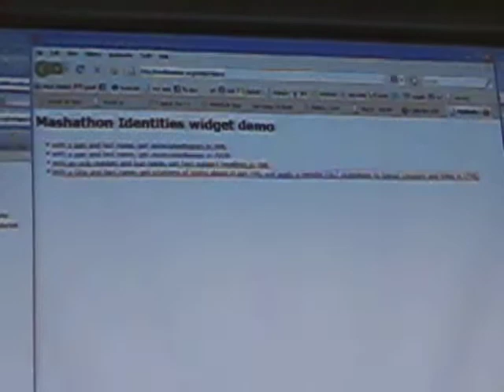Bruce Washburn at the WorldCat Mashathon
Bruce shows the work the Mashathon Identities widget group did (Derk-Jan, Andre, Eric, Martin, Rene, Niels, Rick, Sjoerd, Theo) as part of the WorldCat Mashathon event, held 13-14 May 2009 in Amsterdam, sponsored by OCLC and IISG.